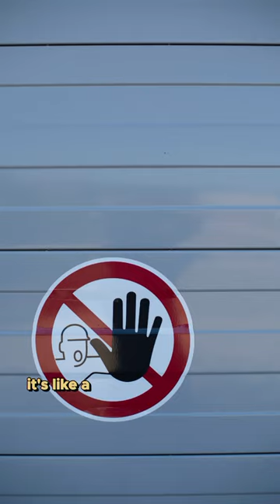Butterfly funfacts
photos you see in this video are uploaded from unsplash  and other websites.